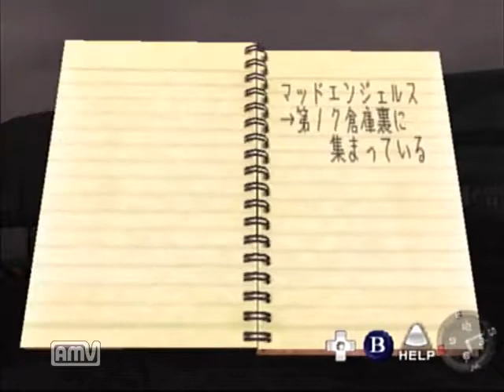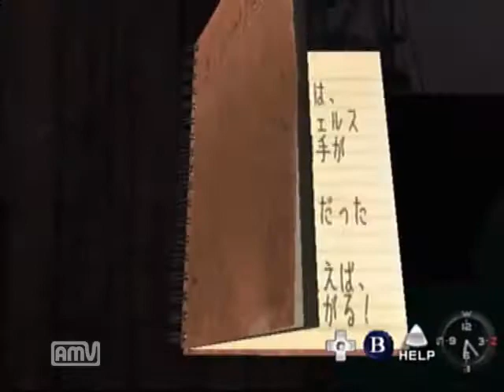【ドリキャス実況】シェンムー part45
なんなんマジで